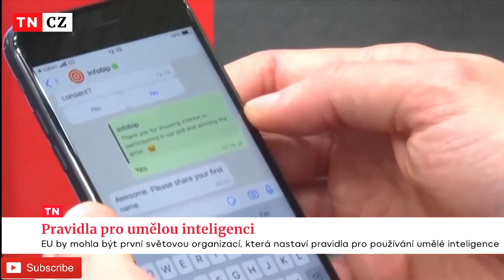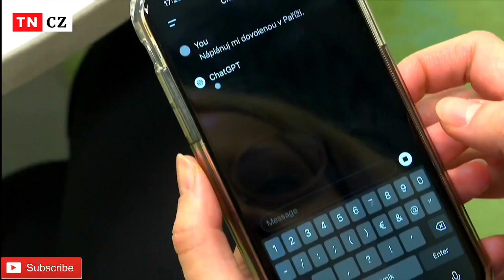Pravidla pro umělou inteligenci omezí Evropská Unie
Prioritou Parlamentu je zajistit, aby systémy umělé inteligence používané v EU byly bezpečné, transparentní, sledovatelné, nediskriminační a šetrné k životnímu prostředí. Na systémy umělé inteligence by měli dohlížet lidé, nikoliv automatizace, aby se předešlo škodlivým následkům.

EU chce v rámci své digitální strategie regulovat umělou inteligenci (artifical intelligence v angličtině, AI ve zkratce), aby zajistila lepší podmínky pro rozvoj a využívání této inovativní technologie v Evropě. Kde všude umělou inteligenci používáme? Jaké výhody nám přináší? Kromě lepší zdravotní péče stojí například i za bezpečnější a čistší dopravou, efektivnější výrobou a levnější a udržitelnější energií.

V dubnu 2021 Komise představila pro AI první unijní regulační rámec. Navrhuje, aby systémy AI, které mohou být využívány v různých aplikacích, byly analyzovány a klasifikovány podle rizika, které představují pro uživatele. Různé úrovně rizika budou znamenat větší nebo menší regulaci. Po schválení půjde o první pravidla pro umělou inteligence na světě.